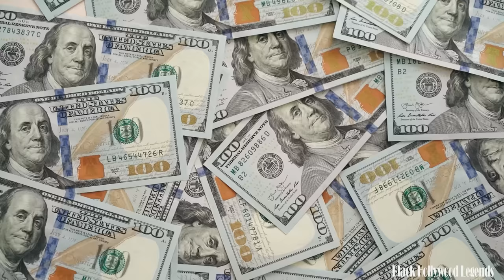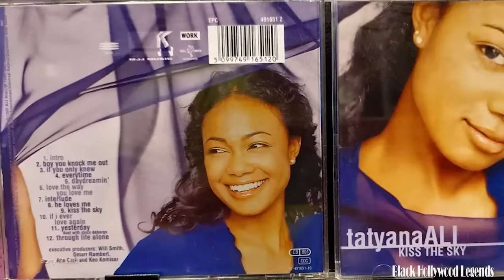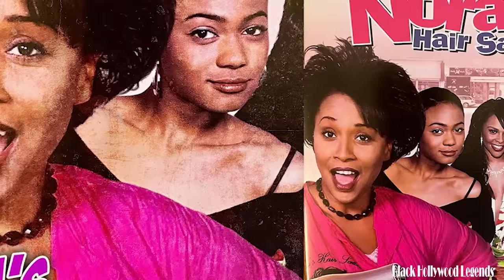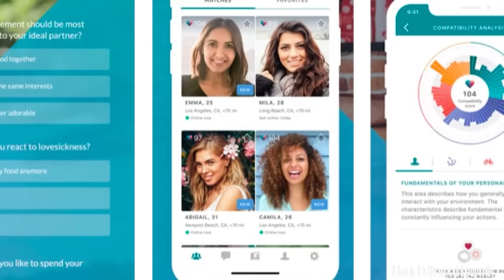Tatyana Ali's HUSBAND, Children, Age, Mansion, Net Worth, and More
Hello fellow enthusiasts of charm and attractiveness! Today, we embark on an exciting journey through the illustrious life of the multi-talented Tatyana Ali. As a seasoned journalism professional, I have delved into the celebrity lifestyle industry and let me tell you, Tatyana Ali's story is absolutely fascinating. From her stellar career in the entertainment industry to her luxurious mansion, we're about to unravel the layers of her success and uncover the secrets behind her net worthTatyana Ali. All the details you need are right here in this video. Let's dive in now.